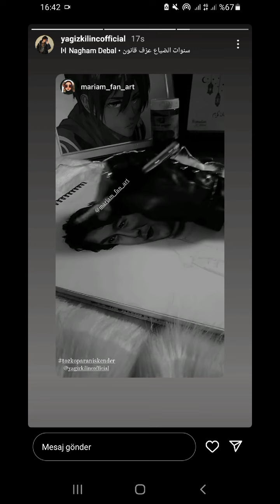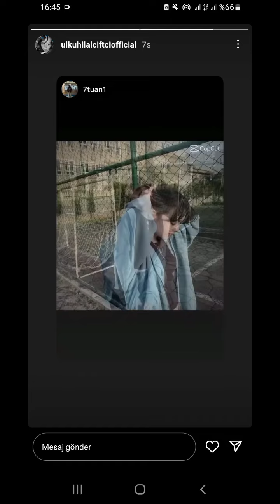TOZKOPARAN İSKENDER DİZİSİNİN VE OYUNCULARININ YENİ PAYLAŞIMI